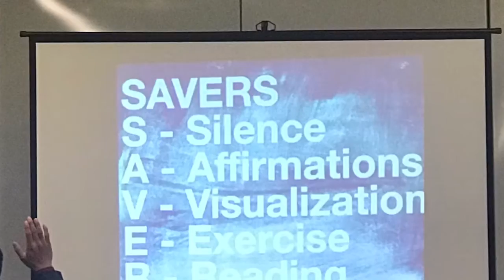BATANGAN BLOODLINE. SusanShake. SURROUND YOURSELF WITHBPOSITIVE PEOPLE.